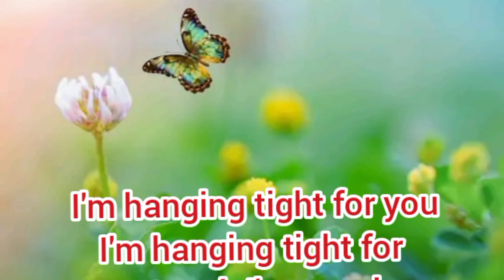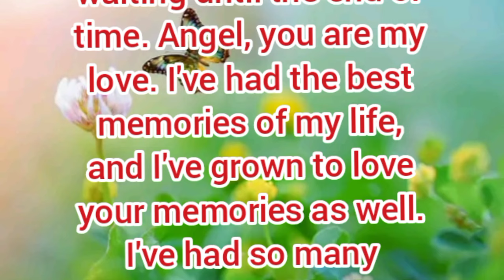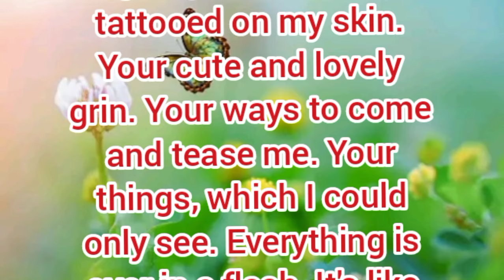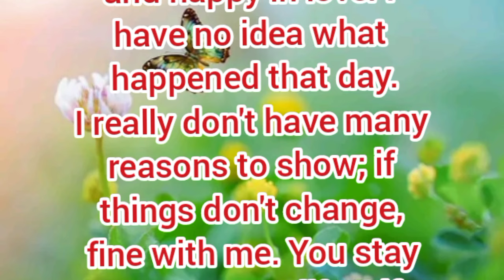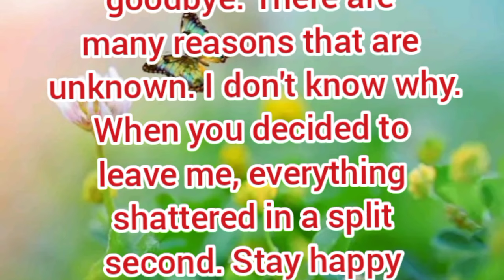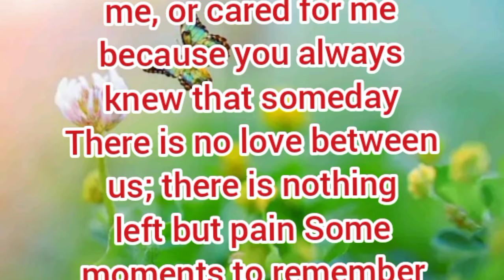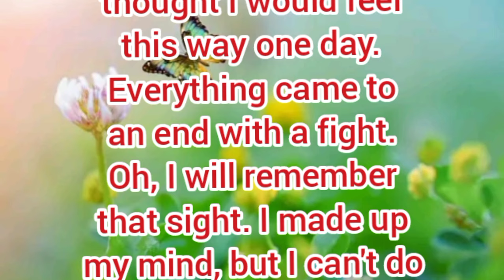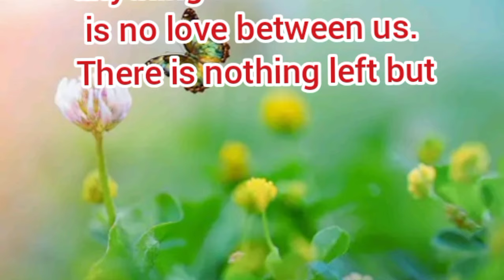New Fazza Poem | Tight For You | Sheik Hamdan Poetry | Crown Prince of Dubai Prince Fazza Poem 2024